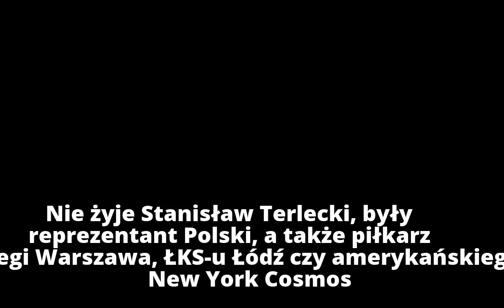Nie żyje Stanisław Terlecki. Były reprezentant Polski w piłce nożnej miał 62 lata. Boniek: "Trudno w